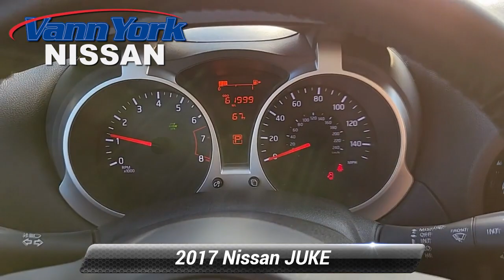Used 2017 Nissan JUKE SV, High Point, NC S2355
Contact Vann York's High Point Nissan today for information on dozens of vehicles like this 2017 Nissan JUKE SV. This vehicle is loaded with great features, plus it comes with the CARFAX BuyBack Guarantee. This SUV is a great example of beauty and brawn with classic styling and a workhorse power plant. This AWD-equipped vehicle handles well in any weather condition or terrain. You'll benefit from superb handling, improved steering and excellent acceleration. The incredibly low mileage and painstaking upkeep on this Nissan JUKE makes it a once-in-a-lifetime deal that won't last long!

[RLVID:1233:90579fe0d6f8f851:8376191b6c485a8a:1]